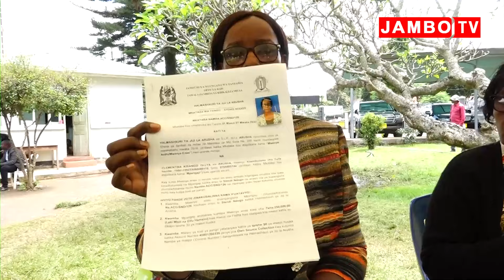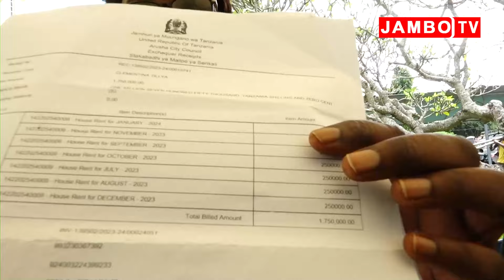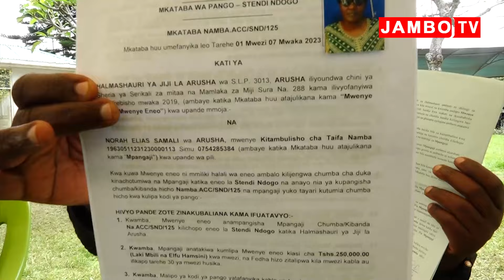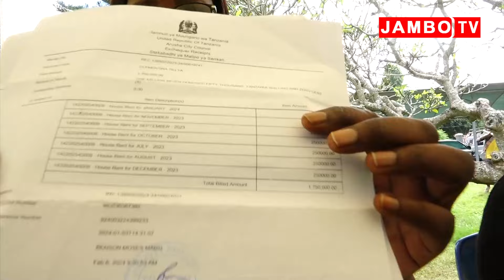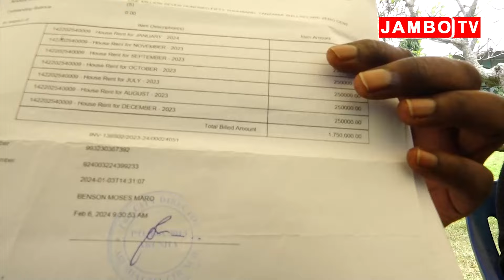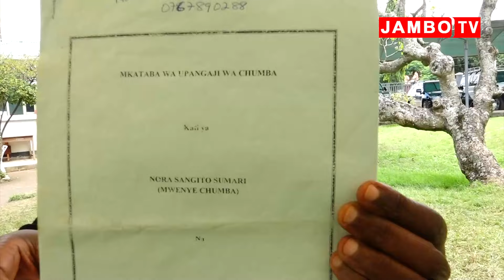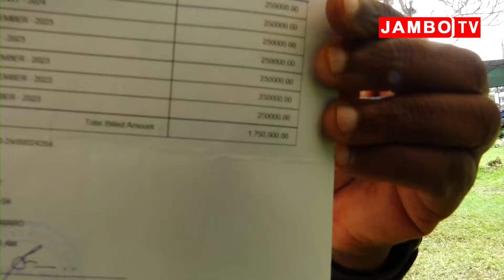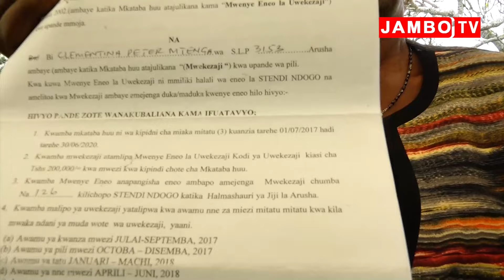AKINA MAMA WALIOTUHUMIWA KUTAPELI ARUSHA WAANIKA UTETEZI "NIMUONGO MUONGO"